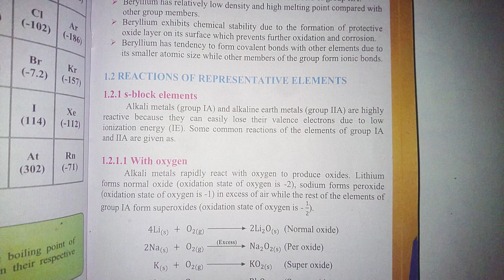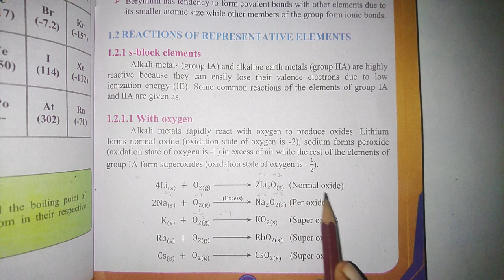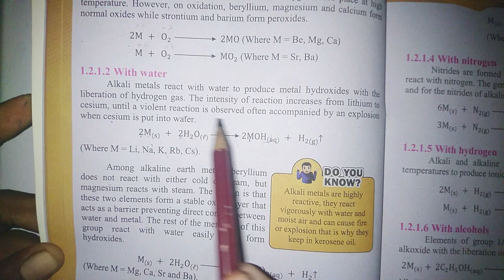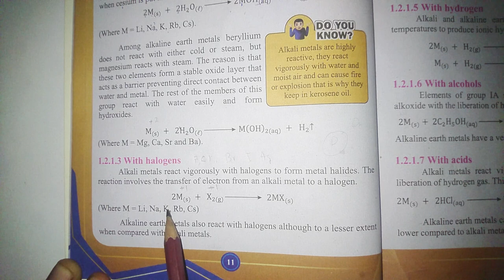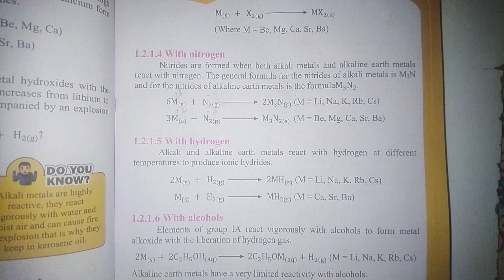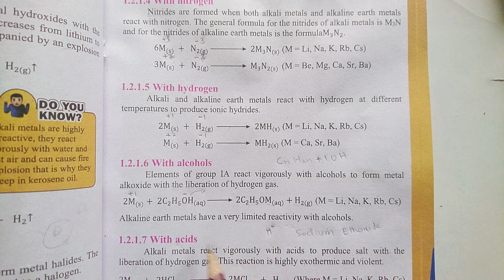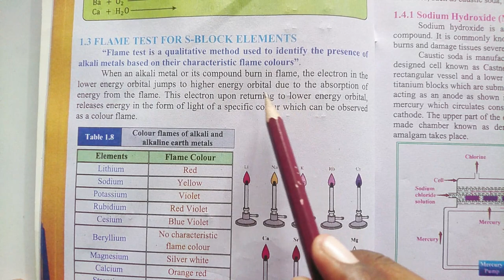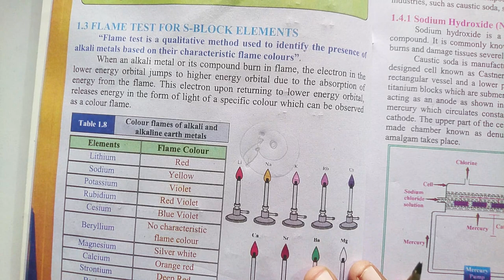Reactions of S block elements lec #5 || Flame test of s block elements xii chemistry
XII chemistry new book
chapter 1
lec 5
Reaction of s block elements
Flame test of s block elements